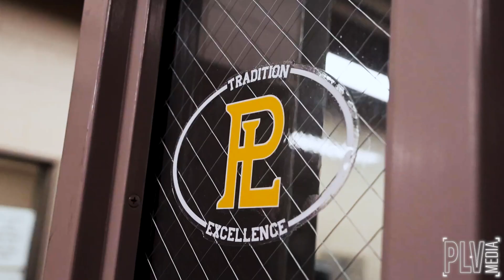Papillion La Vista Monarchs Volleyball Hype Video 2023